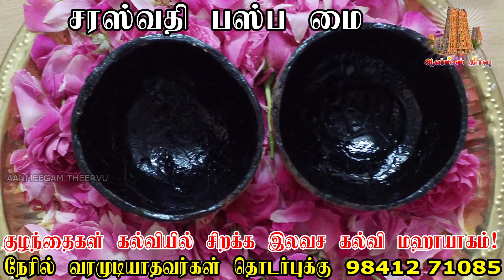குழந்தைகள் படிப்பில் வெற்றி பெற இலவச மகாயாகம் 100% மதிப்பெண் பெற இந்த யாகத்தில் கலந்து கொள்ளவும்